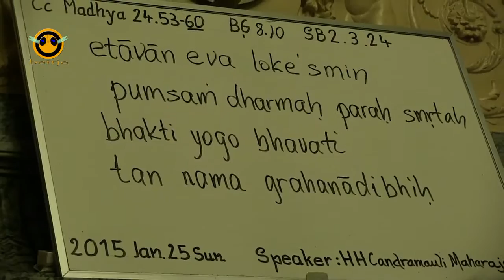HH Candramauli Swami - Srimad Bhagavatam 6.3.22 - 2015